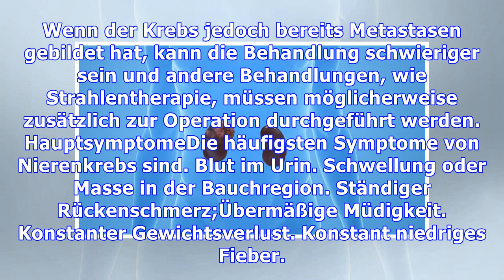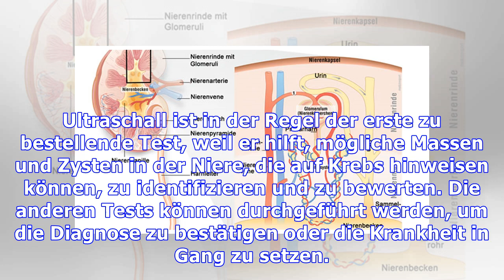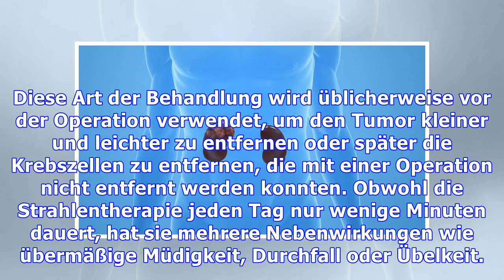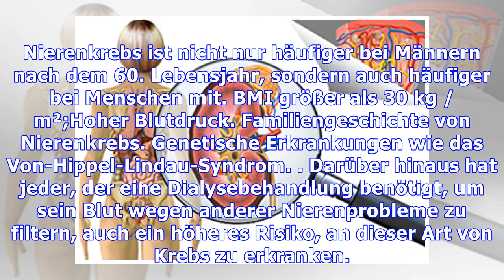Symptome von Nierenkrebs und Behandlung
Nierenkrebs ist eine relativ häufige Krebsart, die vor allem Männer nach dem 60. Lebensjahr betrifft und Symptome wie Blut im Urin, ständige Schmerzen im unteren Rückenbereich oder erhöhten Blutdruck hervorruft. Im Allgemeinen ist der häufigste Typ von Nierenkrebs das Nierenzellkarzinom, das in etwa 90% der Fälle auftritt und leicht durch eine Operation geheilt werden kann, wenn es früh erkannt wi...